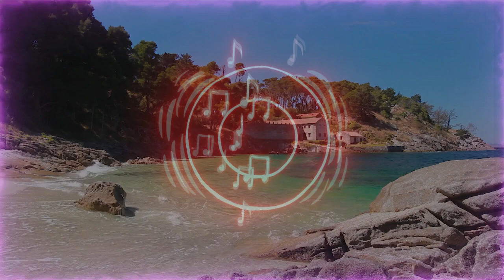✔️✔️Musica Relajante para Reducir el Estres sin copryright 🎧 [Calming Music] 🎼🎶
Bienvenido, en este canal podrás encontrar música de tu agrado, musica tranquila, para el ambiente, para disfrutar relajado mientras estudias, trabajas, comes o cenas, para escuchar mientras manejas o estas en tu oficina, y para disfrutar tu dia en casa con tu pareja o junto a tu familia.

Aqui encontraras:
Arzola Maker,
Arzola,
audios sin derechos de autor,
calm music,
calming music,
musica de meditacion sin copyright,
musica meditacion sin copyright,
instrumentales sin copyright gratis,
musica para meditar sin copyright,
música para dormir sin copyright gratis,
musica relajante sin copyright gratis,
musica instrumental sin copyright gratis,
musica instrumental sin derechos de autor gratis,
musica para relajarse sin copyright,
musica corporativa sin copyright,
musica jazz sin copyright gratis,
musica cinematografica sin copyright,
musica de fondo para videos libre de derechos,
musica cinematica sin copyright,
musica instrumental libre de derechos,
musica instrumental libre de derechos gratis,
musica relajante libre de derechos de autor,
musica ambiental sin copyright gratis,
musica relajante para dormir sin copyright,
musica relajante sin derechos de autor gratis,
musica relajante para reducir el estres sin copryright,
musica para dormir sin copyright,
musica corporativa sin copyright gratis,

DMCA FREE, Non-Copyright Lofi Beat - Castle By The Sea | (Clean Edit) de Nightingale Lofi está posteada bajo una  licencia Creative Commons.